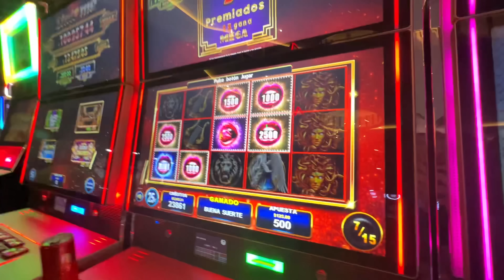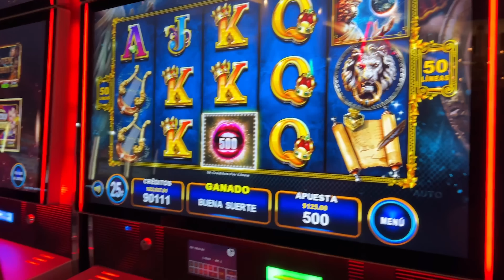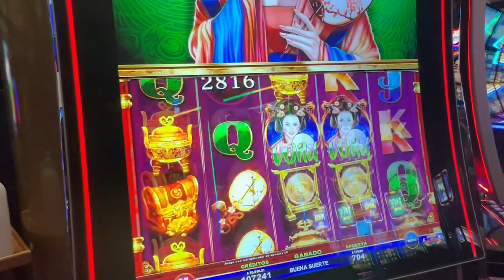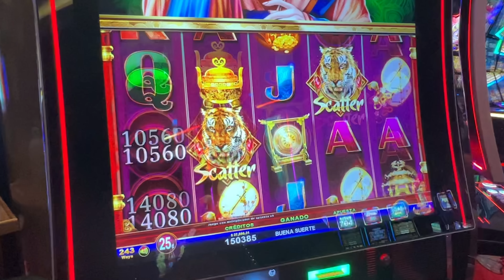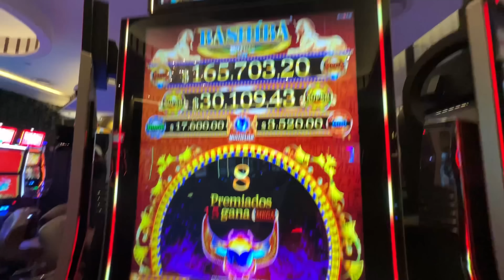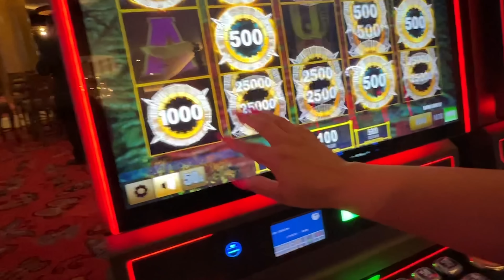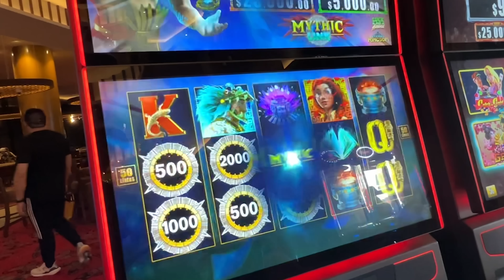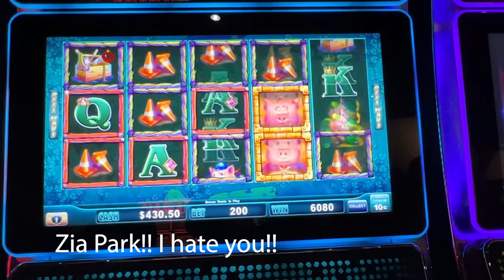$44,000 win in Cancun